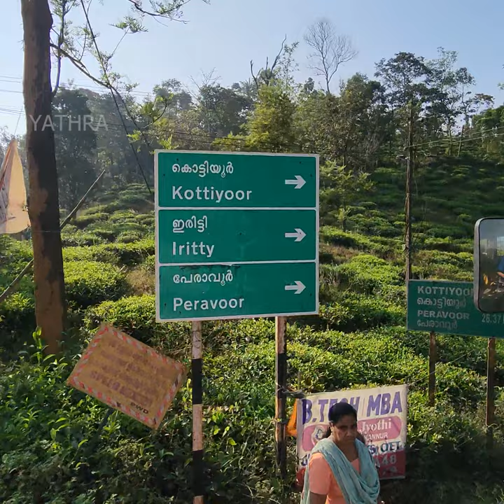വയനാടിനെ കണ്ണൂരുമായി ബന്ധിപ്പിക്കുന്ന പാൽചുരം | Most Dangerous ghat in Kerala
മാനന്തവാടിയിൽ നിന്നും പാൽചുരം വഴി കണ്ണൂർ ജില്ലയിലേ ഇരിട്ടിയിലേക്കു ഒരു യാത്രാ .

വയനാടിനെ കണ്ണൂർ, കാസർഗോഡ് മലയോര മേഖലയെ ചേർത്ത് നിർത്തുന്ന  പാതയിലൂടെയാണ് യാത്രാ

52 കിലോമീറ്റർ ദൂരം 2 മണിക്കൂറത്തെ യാത്രാ

മാനന്തവാടിയിൽ നിന്ന് മെയിൻ ആയി  രണ്ടു റൂട്ടിലൂടെയാണ്  കണ്ണൂർക്ക് ബസ് സർവിസുകൾ ഉള്ളത് .
പാൽചുരം ഇറങ്ങി ഇരിട്ടി, മട്ടന്നൂർ വഴിയും,
നെടുമ്പൊയിൽ ചുരം ഇറങ്ങി, കുത്തുപറമ്പ വഴിയും .

330 നുള്ള മാനന്തവാടിയിൽ നിന്ന് ഇരട്ടി വഴി   കണ്ണൂർക്ക് പോകുന്ന ലിമിറ്റഡ് സ്റ്റോപ്പ് ഓർഡിനറി ബസിലാണ് എന്റെ യാത്രാ

കണ്ണൂർ വരെ 113 രൂപയാണ്

മാനന്തവാടി യിൽ നിന്നും ഏകദേശം 13 കിലോമീറ്റർ ദൂരെ ബോയ്സ് ടൌൺ എന്ന വില്ലേജിൽ നിന്നുമാണ് പാൽ ചുരം ആരംഭിക്കുന്നത്.